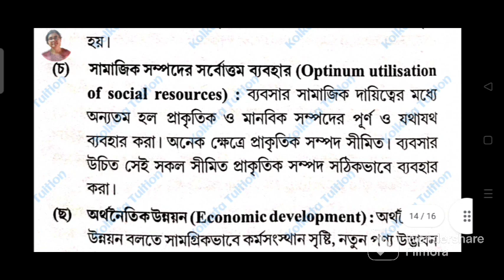Cu Ba Philosophy General | 3rd Semester |SEC-A-(b)| Business Ethics | Important Question Answer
Calcutta University Ba Philosophy General 3rd Semester SEC-A-(b) Business Ethics Important Question Answer

কলকাতা বিশ্ববিদ্যালয় দর্শন general তৃতীয় সেমেস্টার (SEC-A-b: Business Ethics) গুরুত্বপূর্ণ প্রশ্নোত্তর

Cu Ba Philosophy General
Cu Ba Philosophy
Calcutta University Ba Philosophy General Semester 3
Calcutta University
Cu
Philosophy
General
Semester 3
Sec A b
Important question answer for 2022-23
Business Ethics